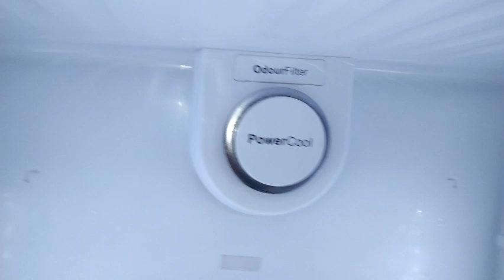Pakistan Ma Sb Ne Kam kya Ur Lahorei Ne Kam kya !